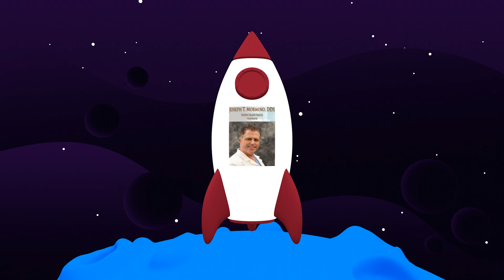Joseph T. Mormino DDS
Blast off to great Dental Care! Contact our office anytime!